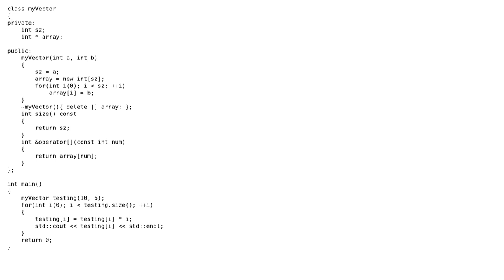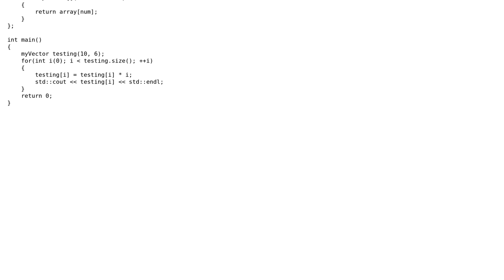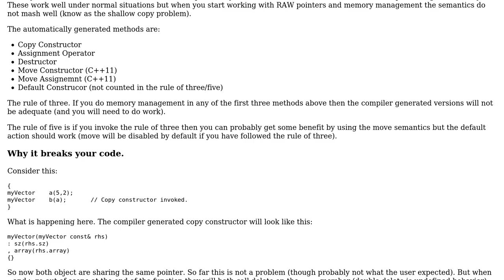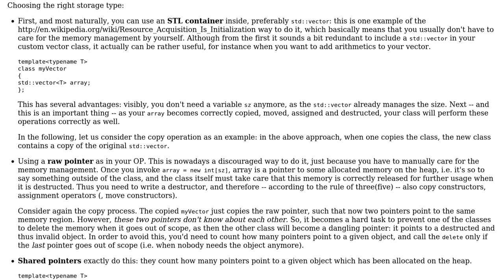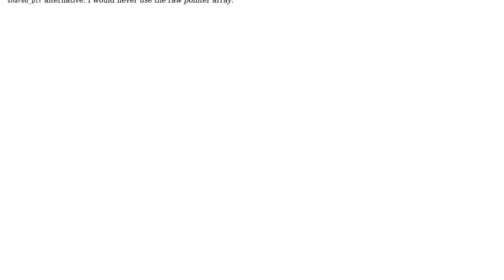Basic myVector class raw vs smart pointer (2 Solutions!!)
Basic myVector class raw vs smart pointer

With thanks & praise to God, and with thanks to the many people who have made this project possible! | Content (except music & images) licensed under CC BY-SA | Music | Images & others | With thanks to user Matt user Martin York user Jamal user davidhigh and the Stack Exchange Network Trademarks are property of their respective owners. You are responsible for your own actions.